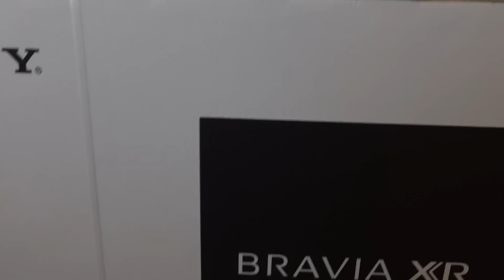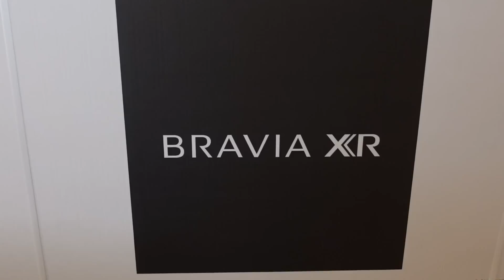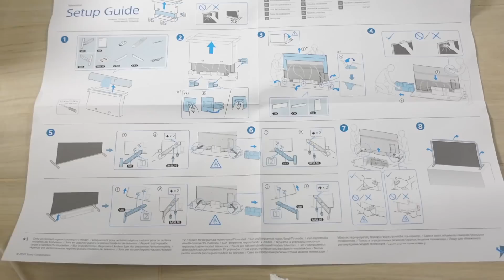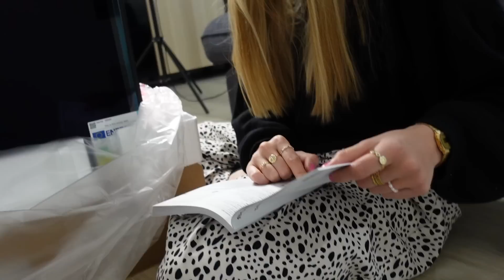UNBOXING + SIMON GAAT NAAR DE KAPPER! 💇‍♂️😮 RANDOM VLOG #9 - STIEN EDLUND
Bedankt voor het kijken! Volg mij zeker op Instagram voor vele leuke filmpjes en foto's:

MIJN NIEUW BOEK “BE YOURSELF” IS VANAF NU VERKRIJGBAAR IN ELKE BOEKHANDEL OF ONLINE!😍 CHECK HET